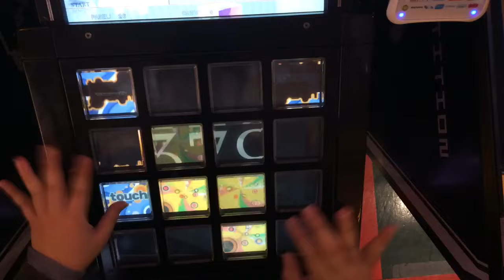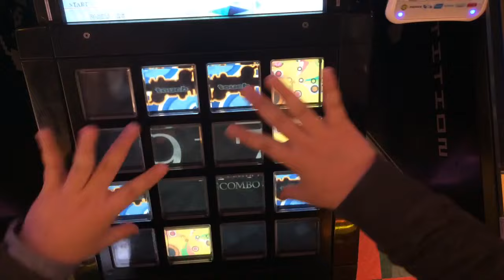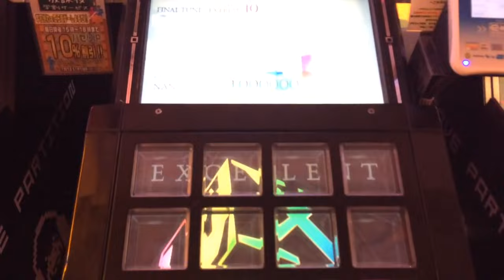Bleep Beep Bop 手元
なんか撮れた